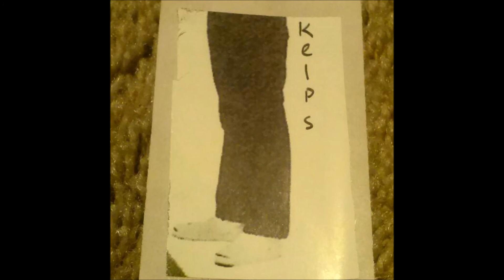Old Teeth - The Kelps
From the Kelps' debut album, Head Like a Mouse. Unfortunately it's no longer available for purchase, but you can find their other music here: